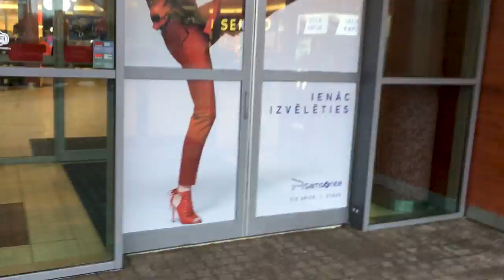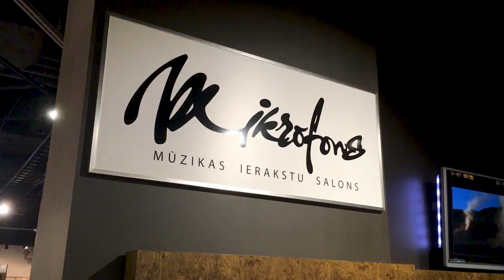Kā nokļūt mūzikas ierakstu salonā ''Mikrofons''?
Ja tevi interesē latviešu mūzika, un ne tikai, tevi gaida mūsu jaunais mūzikas ierakstu salons "Mikrofons" TK Spice otrajā stāvā Grāmatnīcas "Jānis Roze" telpās !